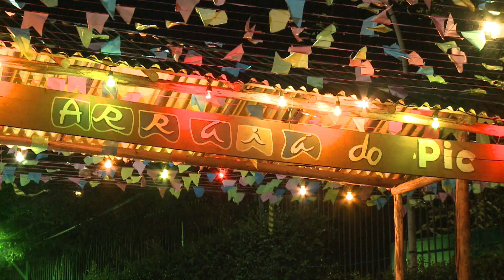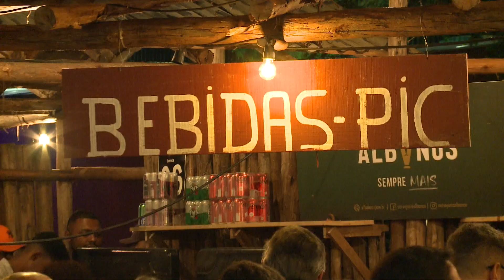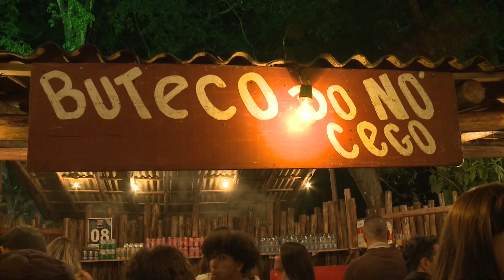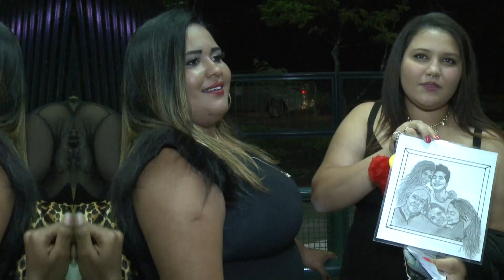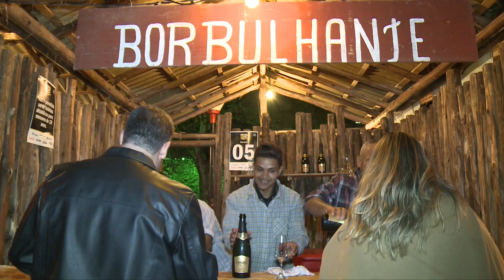Arraiá do PIC - 2022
Confira os vídeos dos eventos do melhor clube de Belo Horizonte!